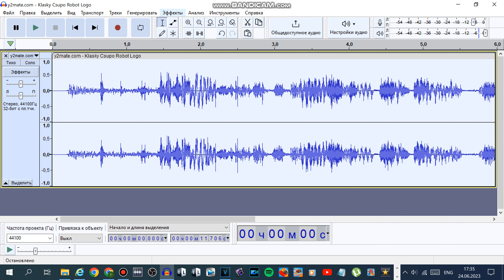How To Make Classic A17 Pitch (-12) on Audacity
(Read in Descurption)
Speed Change 0,5
Tempo Change 41,421
Speed Change 0,707
(x2)
Speed Change 2,0